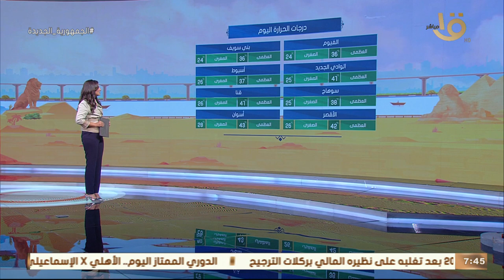الأرصاد: طقس حار رطب على القاهرة الكبرى نهاراً معتدل ليلا.. وبيان بدرجات الحرارة المتوقعة اليوم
صباح الخير يا مصر | الأرصاد: طقس حار رطب على القاهرة الكبرى نهاراً معتدل ليلا.. وبيان بدرجات الحرارة المتوقعة اليوم